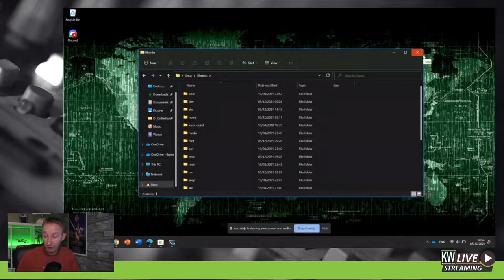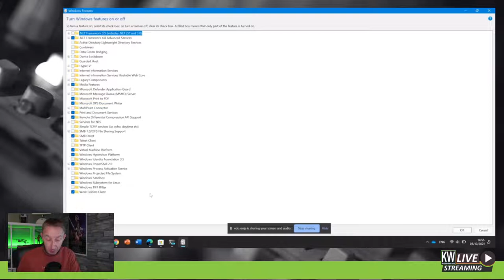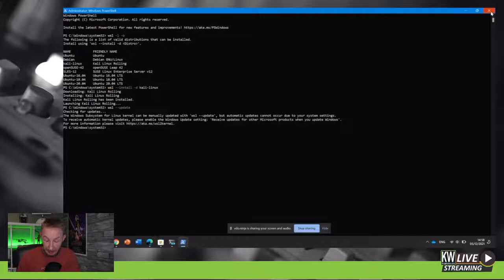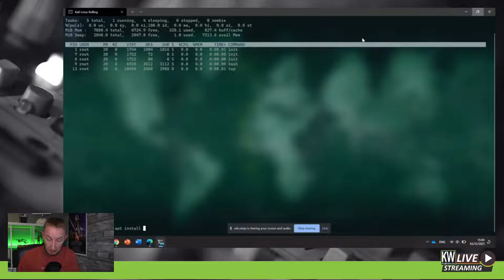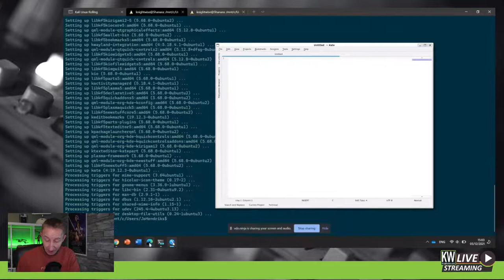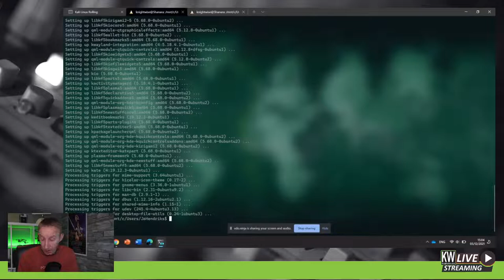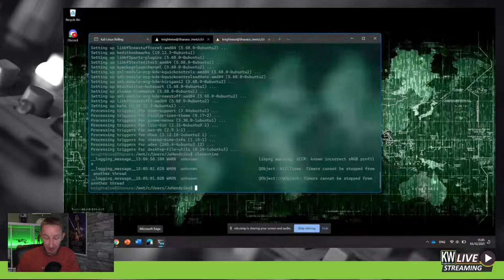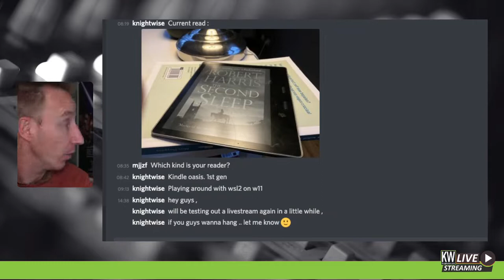KWTV 002 -- Run graphical Linux apps in Windows 11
KWTV is the show filled with stuff that geeks love. Every week we cruise the net to find stuff that you geeks "love to love". A nice read, a cool podcast, an app to try, a clip to watch or a "dive into the archive".

This week
- Enable WSL in Windows 11
- Get the Windows Terminal Preview